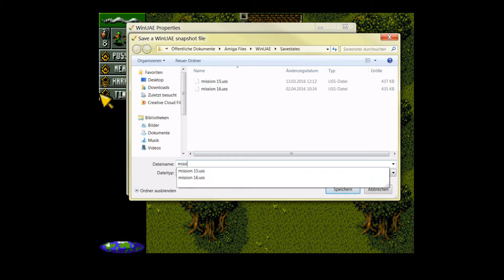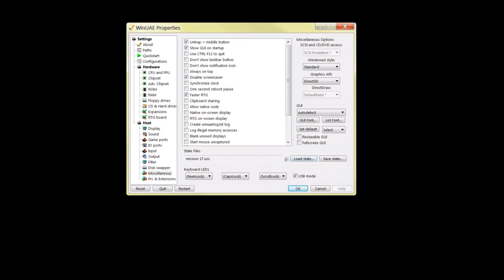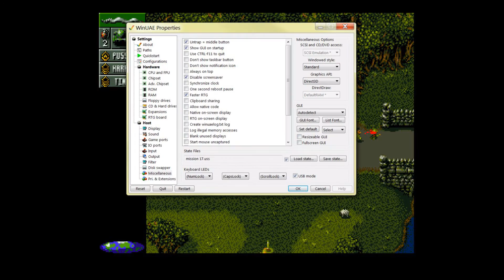Let´s Play Cannon Fodder - German - Part 38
Mein Let´s Play zu "Cannon Fodder" ...